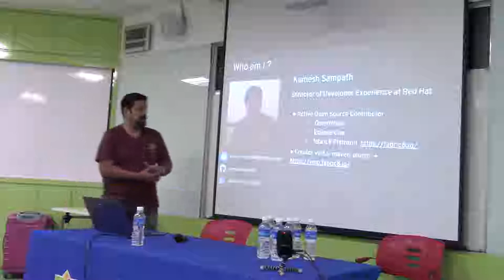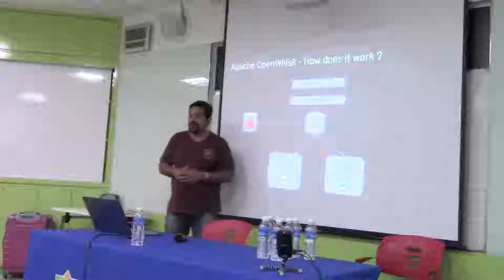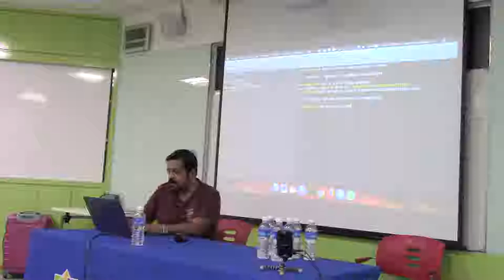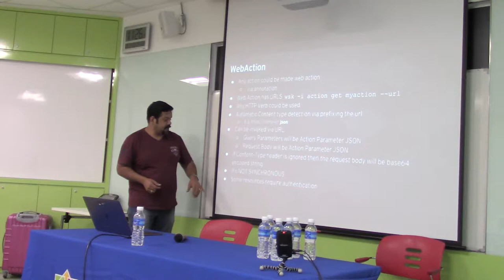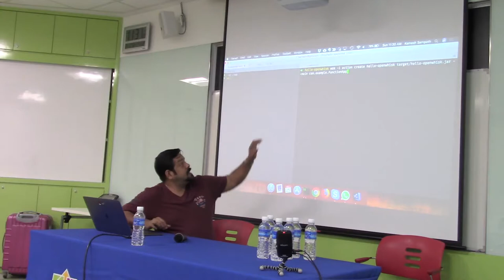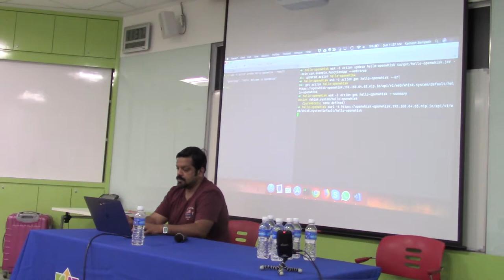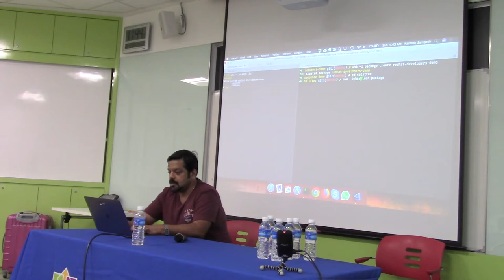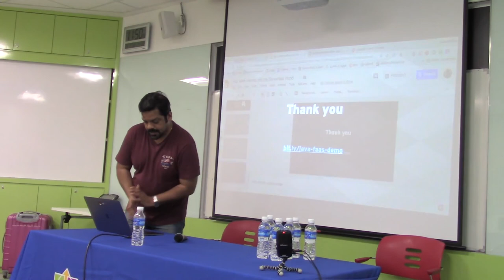Kamesh Sampath - Your Java Journey into the Serverless World (or) Java in a Serverless World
A presentation from the CentOS Dojo at FOSSAsia in Singapore.